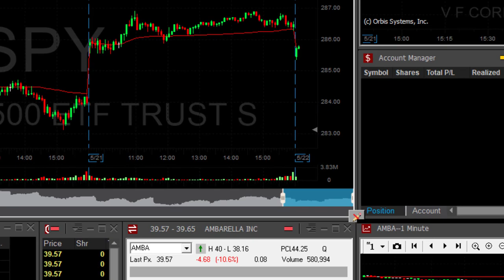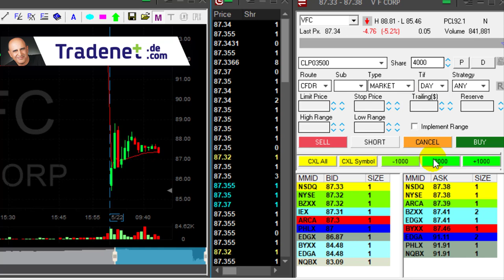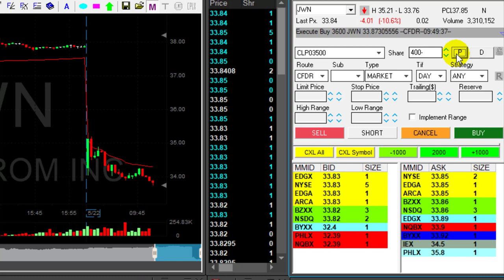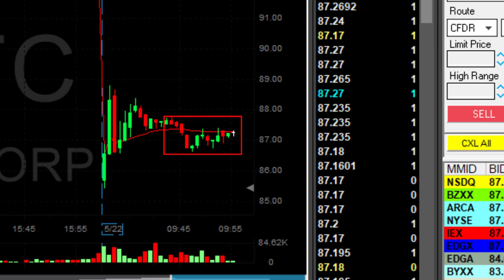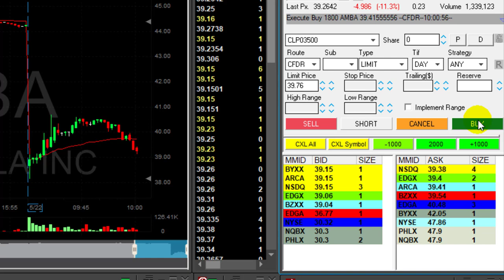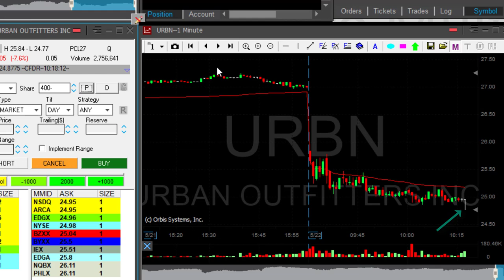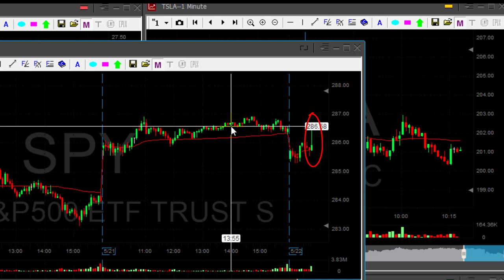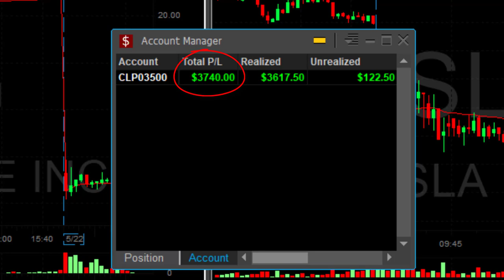Live Day Trading for $3,740 in 60 Minutes!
Live Day Trading Stocks - How to make money by day trading stocks -  $3,740 in 60 minutes. Meir Barak day trading live on May 22nd 2019.